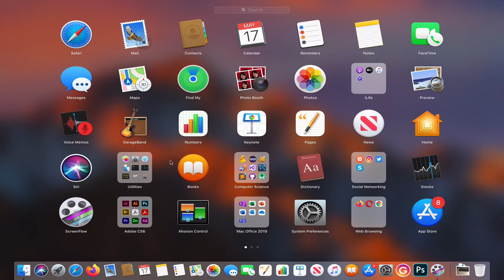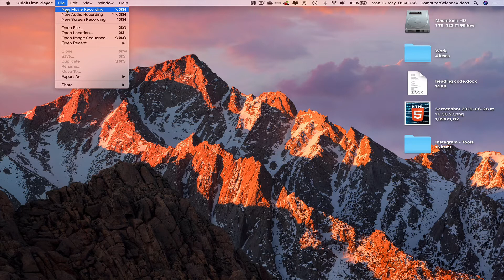How to MIRROR Your Apple iPhone to a Mac - Basic Tutorial | New